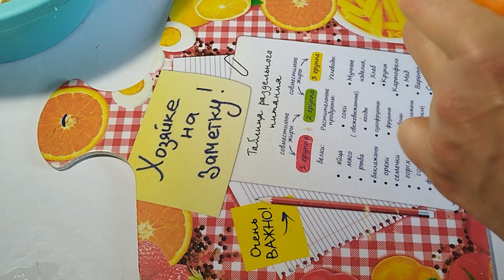💖💥ЗАПЕКАНКА - ОБЪЕДЕНЬЕ! В Субботу И Воскресенье!💖💥DELICIOUS CASSEROLE! On Saturday and Sunday!💖💥